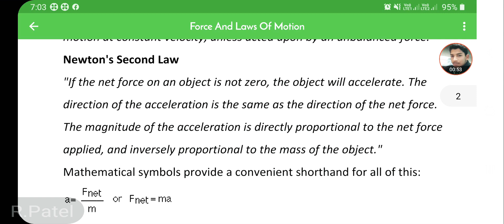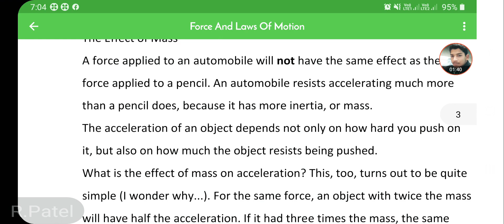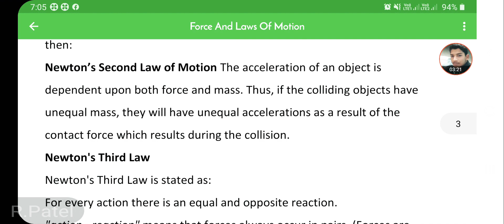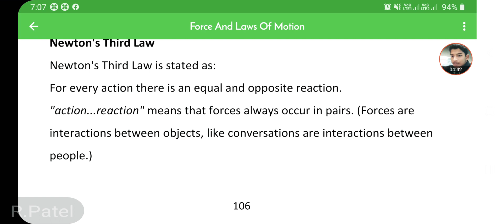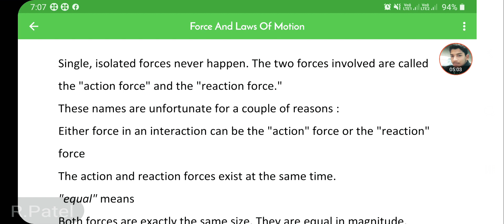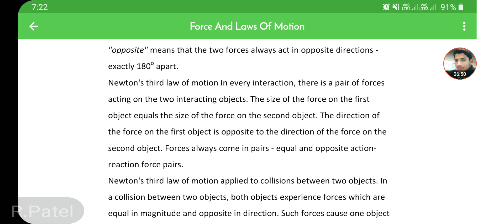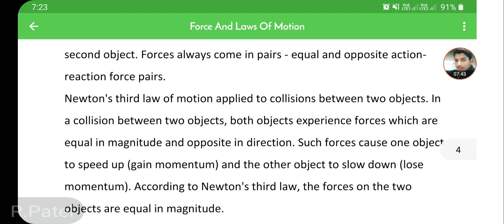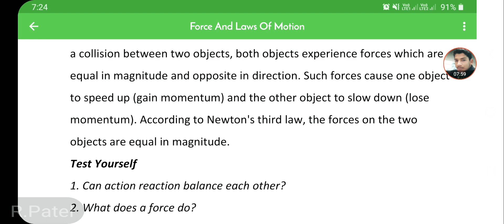Force and laws of motion part 3